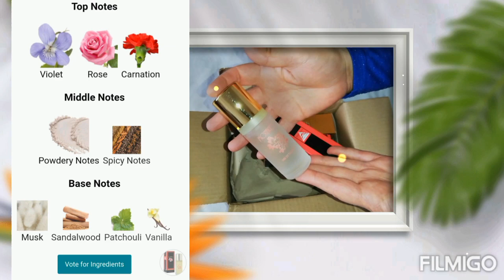♥Unboxing ♥Milton Lloyd♥ perfumes♥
Monaco
WARM, FRESH AND FLORAL. Monaco combines roses, carnations and violets to create a women’s fragrance that embraces romance. Uplifting and long-lasting, this perfume for women is distinctively warm with a burst of fresh florals.
Vogue
RICH, PRETTY AND FLORAL. Be ambitious with Vogue, a truly elegant perfume for women. Wrapped in sophistication, this floral women’s fragrance featuring rose, jasmine and vanilla, has been designed to offer a distinct scent that lasts all day long.
♣♥I love these perfumes, they don't cost much, but they last all day, and on clothes for a few days.♣♥